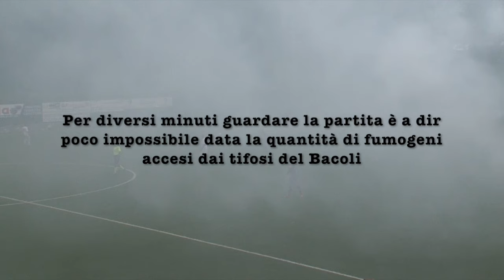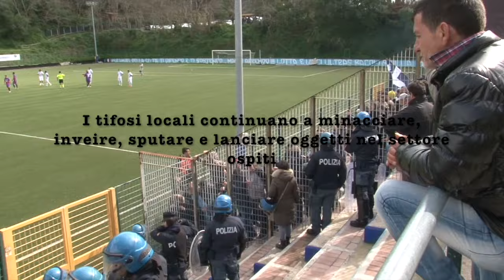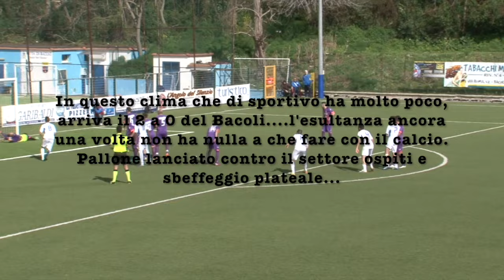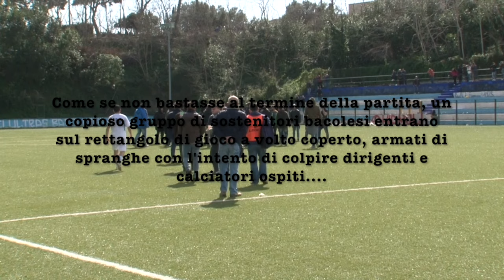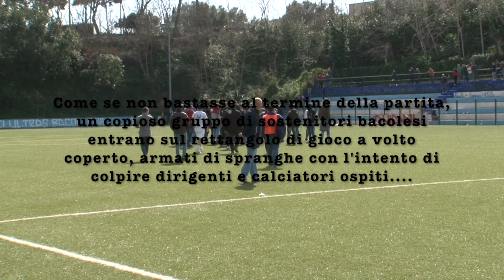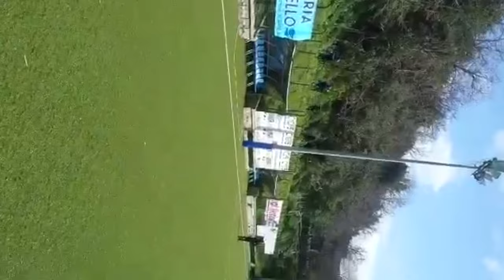"La Festa dello Sport Incivile" - Bacoli - Casoria